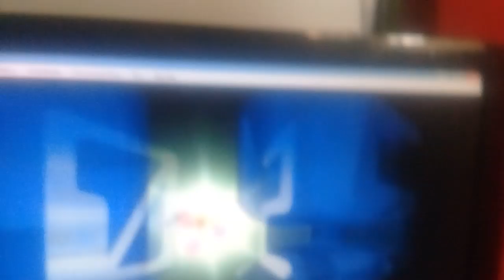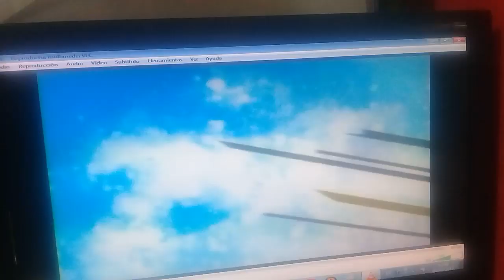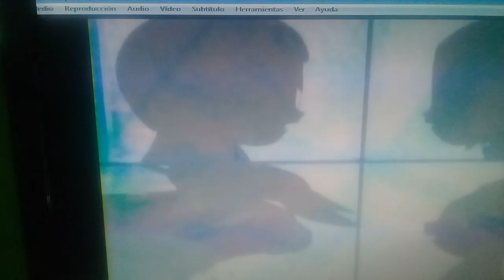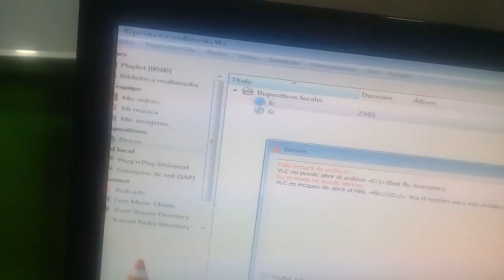Ya no seas